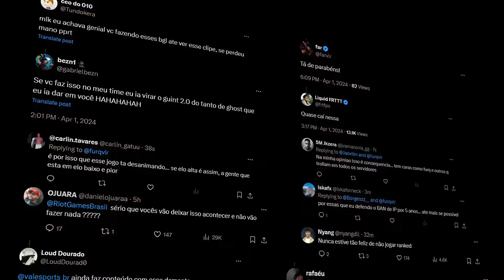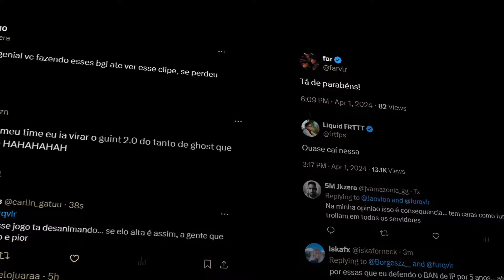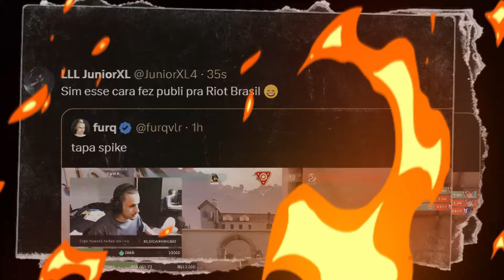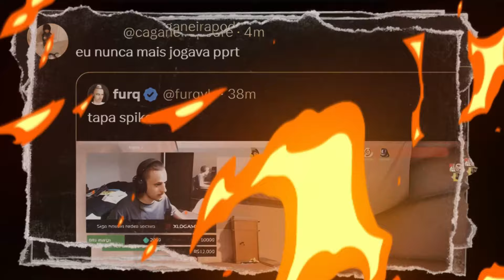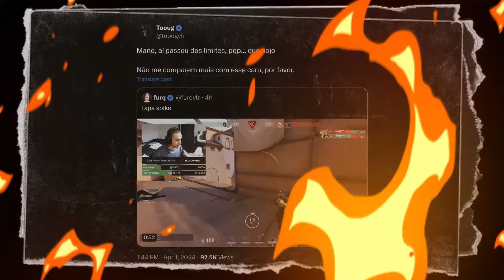TAPA SPIKE - O DIA QUE ENGANEI TODA A COMUNIDADE DO VALORANT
Compre na BONOXS para ajudar o romântico!

Sociais🔔

Resolution: 🤠
1920x1200
Low Graphics

Sensitivity:
0.5 800dpi

Main Crosshair: 0;P;c;1;o;0.676;f;0;0o;4;0a;1;0f;0;1b;0